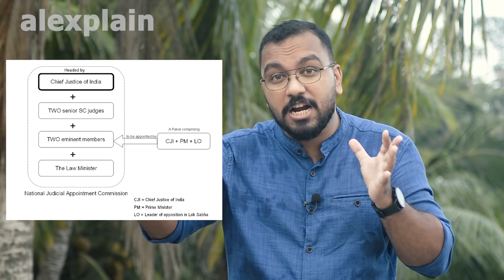Appointment of Supreme Court Judges in India | Supreme Court Judges Appointment Process | alexplain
Appoint of Supreme Court judges in India is explained in this video. The process of appointment of Supreme Court Judges in India needs an explanation because the procedure has a history. The original constitutional provision and the current practices are different since there were different interpretations by the court and by the government from time to time. The president of India appoints the judges to the Supreme Court of India after consultation with the Chief Justice of India and other judges of the Supreme Court. The word "consultation" was redefined from time to time through the three judges' cases. This video explains the history of issues related to the appointment of judges in the supreme court of India. the collegium system is explained in detail. Along with these, the National Judicial Appointment Commission is also discussed. The positive and negative aspects of the current collegium system are also explained in the video. This video will help you to understand the current procedure of appointment of judges in the Supreme Court of India along with some insight into the selection of Chief justice of India also.

ഇന്ത്യയിലെ സുപ്രീം കോടതി ജഡ്ജിമാരുടെ നിയമനം | സുപ്രീം കോടതി ജഡ്ജിമാരുടെ നിയമന പ്രക്രിയ | alexplain
ഇന്ത്യയിലെ സുപ്രീം കോടതി ജഡ്ജിമാരുടെ നിയമനം ഈ വീഡിയോയിൽ വിശദീകരിച്ചിരിക്കുന്നു. ഇന്ത്യയിലെ സുപ്രീം കോടതി ജഡ്ജിമാരുടെ നിയമന പ്രക്രിയയ്ക്ക് ഒരു വിശദീകരണം ആവശ്യമാണ്, കാരണം നടപടിക്രമത്തിന് ഒരു ചരിത്രമുണ്ട്. കാലാകാലങ്ങളിൽ കോടതിയും സർക്കാരും വ്യത്യസ്ത വ്യാഖ്യാനങ്ങൾ ഉള്ളതിനാൽ യഥാർത്ഥ ഭരണഘടനാ വ്യവസ്ഥയും നിലവിലെ രീതികളും വ്യത്യസ്തമാണ്. ഇന്ത്യയുടെ ചീഫ് ജസ്റ്റിസുമായും സുപ്രീം കോടതിയിലെ മറ്റ് ജഡ്ജിമാരുമായും കൂടിയാലോചിച്ച ശേഷമാണ് ഇന്ത്യൻ രാഷ്ട്രപതി ജഡ്ജിമാരെ സുപ്രീം കോടതിയിലേക്ക് നിയമിക്കുന്നത്. മൂന്ന് ജഡ്ജിമാരുടെ കേസുകളിലൂടെ "കൺസൾട്ടേഷൻ" എന്ന വാക്ക് കാലാകാലങ്ങളിൽ പുനർനിർവചിക്കപ്പെട്ടു. ഈ വീഡിയോ ഇന്ത്യയിലെ പരമോന്നത കോടതിയിലെ ജഡ്ജിമാരുടെ നിയമനവുമായി ബന്ധപ്പെട്ട പ്രശ്നങ്ങളുടെ ചരിത്രം വിശദീകരിക്കുന്നു. കൊളീജിയം സംവിധാനം വിശദമായി വിവരിച്ചിരിക്കുന്നു. ഇവയോടൊപ്പം ദേശീയ ജുഡീഷ്യൽ നിയമന കമ്മീഷനും ചർച്ച ചെയ്യപ്പെടുന്നു. നിലവിലെ കൊളീജിയം സിസ്റ്റത്തിന്റെ പോസിറ്റീവ്, നെഗറ്റീവ് വശങ്ങളും വീഡിയോയിൽ വിശദീകരിച്ചിട്ടുണ്ട്. സുപ്രീം കോടതിയിൽ ജഡ്ജിമാരെ നിയമിക്കുന്നതിനുള്ള നിലവിലെ നടപടിക്രമങ്ങളും ഇന്ത്യയുടെ ചീഫ് ജസ്റ്റിസിനെ തിരഞ്ഞെടുക്കുന്നതിനുള്ള ചില ഉൾക്കാഴ്ചകളും മനസ്സിലാക്കാൻ ഈ വീഡിയോ നിങ്ങളെ സഹായിക്കും.

alexplain is an initiative to explain must-know things in simple Malayalam. Because, sometimes, what we need is a simple explanation.